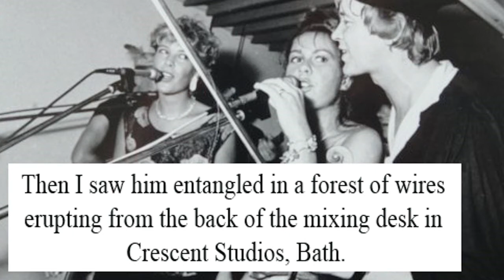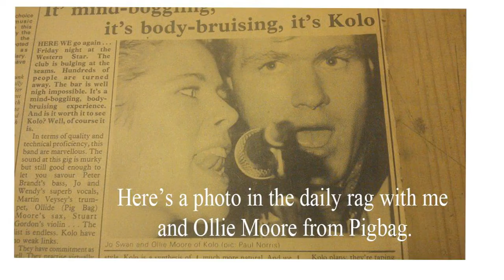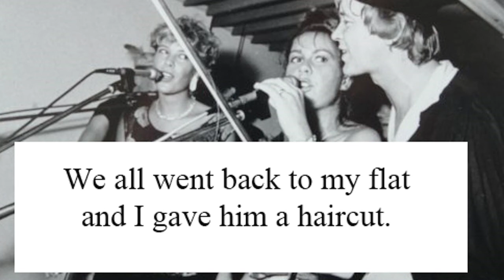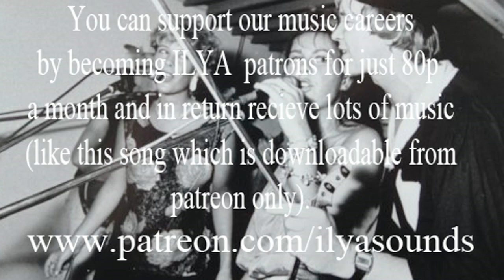Everybody's Got To Learn Sometime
A live voice and guitar recording of The Korgis Everybody's Got To Learn Sometime. Dedicated and in memory of old friend - and incredible musician - Stuart Gordon. This recording is available as a download